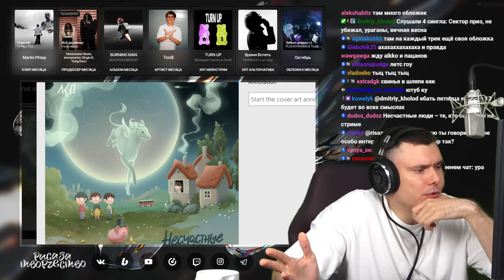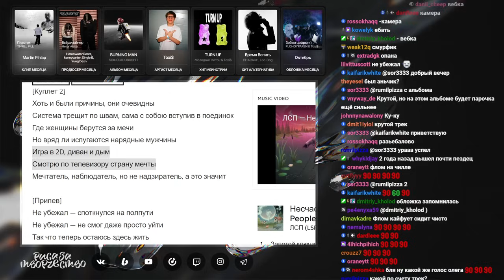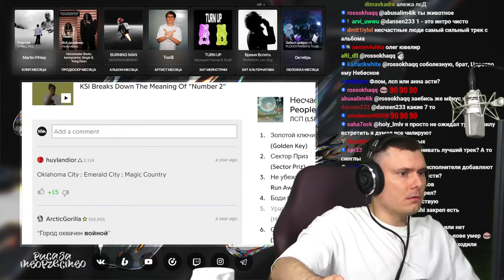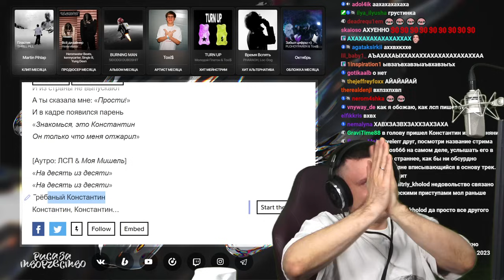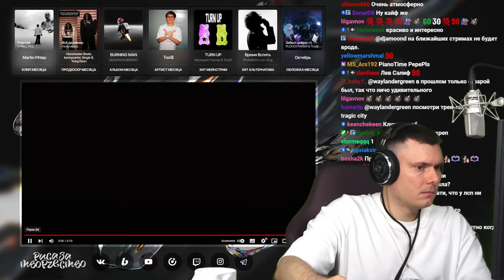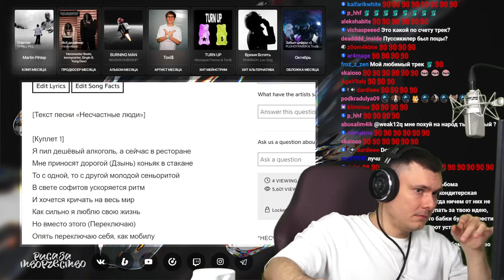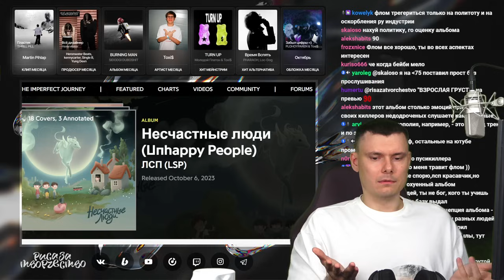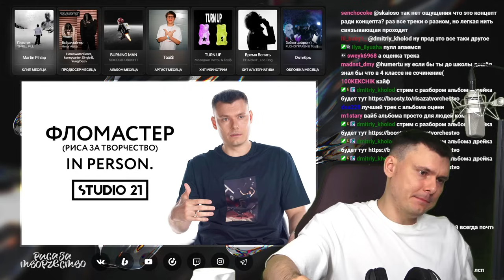ЛСП - Несчастные люди | Реакция и разбор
Разбор альбома ЛСП - Несчастные люди от "Риса за Творчество" (Реакция)

Таймкоды:
00:00:00 Начало
00:05:51 - Золотой ключик
00:09:30 - Сектор приз
00:15:03 - Не убежал
00:19:00 - Боди
00:27:27 - Ураганы
00:31:31 - Сикрет Плейс
00:38:01 - Вечная весна
00:43:52 - Карантин
00:52:20 - Троянский конь (трек)
00:58:43 - Троянский конь (клип)
01:05:52 - Монополия
01:17:00 - Несчастные люди
01:24:43 - Стоп игра
01:34:40 - Оценка альбома